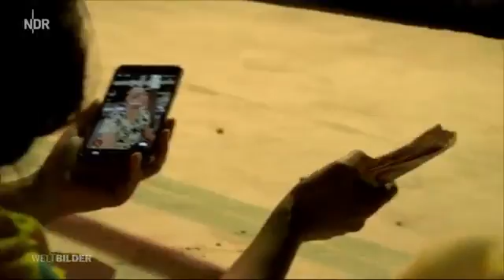23213 governance 017 ARD Thailand׃ Kämpfen für die Freiheit ¦ Weltbilder ¦ NDR